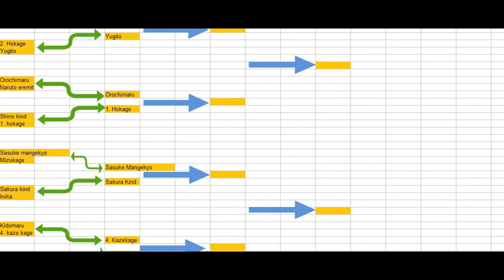Naruto Turnier Runde 1 Kampf 27: Kidomaru VS 4. Kazekage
Das Große Naruto Shippuden Kampftunier 118 Kämpfer, 7 Runden und nur einen Gewinner.